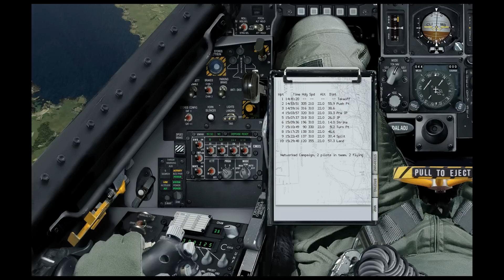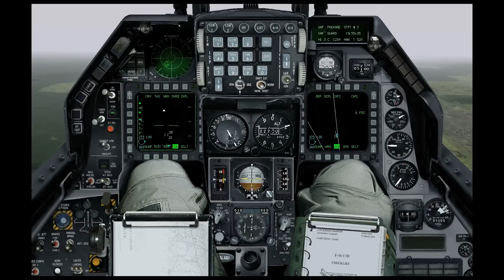Falcon 4 Allied Force OCA + planning FUBAR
Attacks on DPRK Onchon Airbase, deep outside of the FLOT. The first flight was totally fucked up because we timed the arrival of friendly flights who were supposed to support us incorrectly, resulting in essentially a suicide mission. The only flight that was fragged correctly was a two ship of EF-111s which successfully jammed two major threats in and around the air base: two Jang Wei cruisers and an SA-3 on the base itself. We got intercepted, ran out of missiles and then could do nothing but try to escape from a pair of mig-29s which were chasing us. Flight lead was killed by the 29s, I barely escaped, burning the entire way after successfully knocking out the short runway. I landed on fumes at an alternate strip.

The 2nd part of this video is a re-attack of the airbase, not a replay. We had a 4 ship f-15c sweep escort, a 2 ship F-16 SEAD escort and a 2 ship EF-111 ECM flight. Properly coordinated this time, we managed to complete our mission, and although it was quite hairy at times, both of us made it back alive. End state is an airbase which is 0% operational.